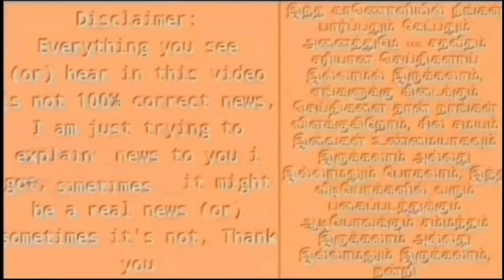சற்றுமுன் காவல் நிலையத்தில் ஏற்பட்ட பரபரப்பு.. சாட்டை துரைமுருகனை சந்தித்த திமுக துரைமுருகன்..